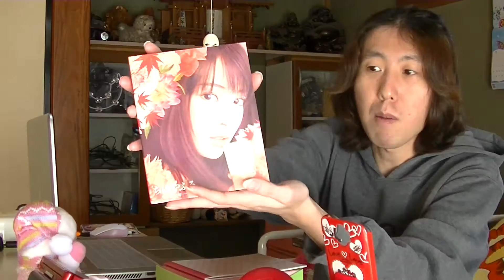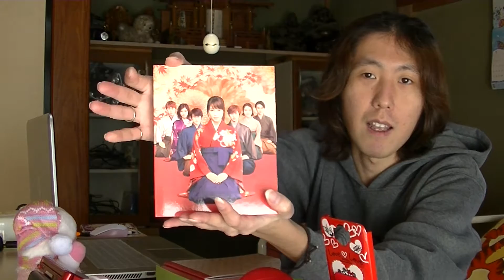ちはやふる -上の句- 豪華版 Blu-ray&DVDセット(特典Blu-ray付3枚組)がやってきた☆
累計発行部数1700万部突破、青春マンガの大本命がついに実写映画化です！！
上の句・下の句合わせて30億円に迫る大ヒット! 早くも続編製作決定みたいです。

ちはやふる -上の句- 豪華版 Blu-ray&DVDセット(特典Blu-ray付3枚組)

ちはやふる -上の句- 通常版 Blu-ray&DVDセット

　　[BGM]
　甘茶の音楽工房さん